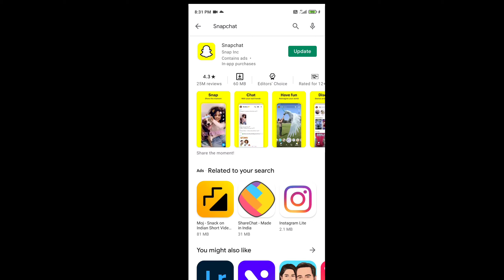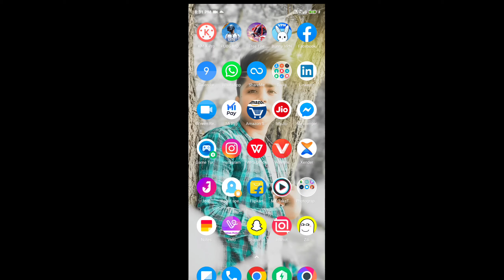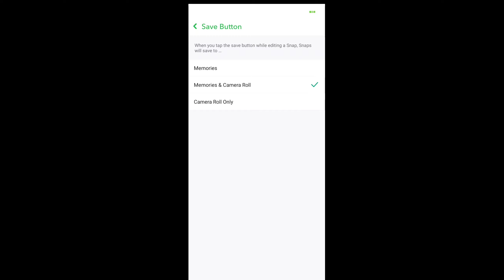Snapchat new filter please like and subscribe my first video